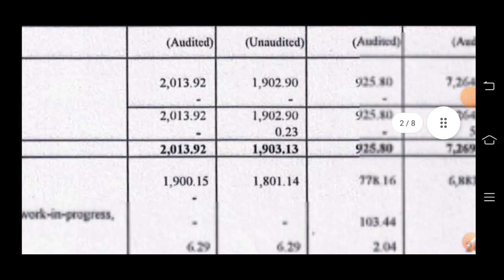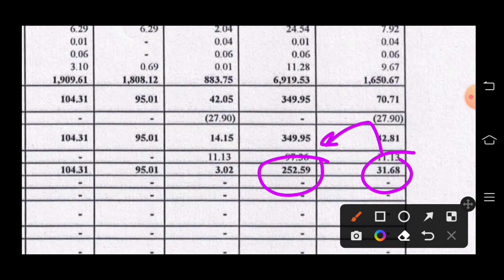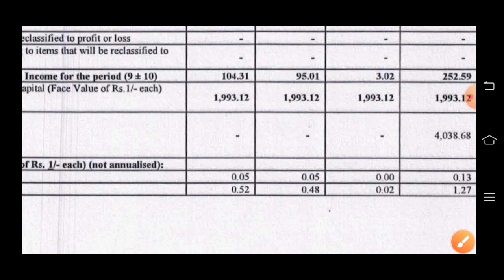Shree ganesh biotech share news | Shree ganesh biotech share news today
Shree ganesh biotech share news | Shree
ganesh biotech share news today | Shree
ganesh biotech share

Shree ganesh biotech india ltd.